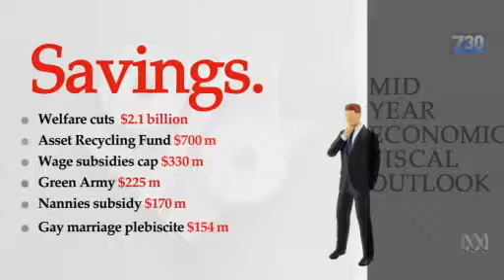What todays MYEFO figures actually mean 19-12-2016